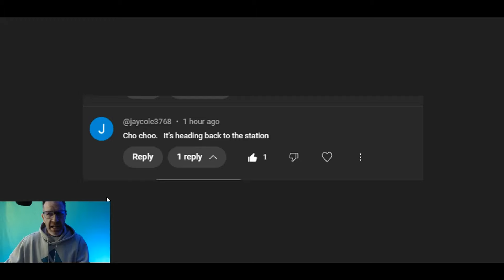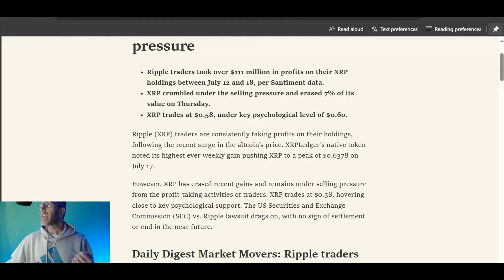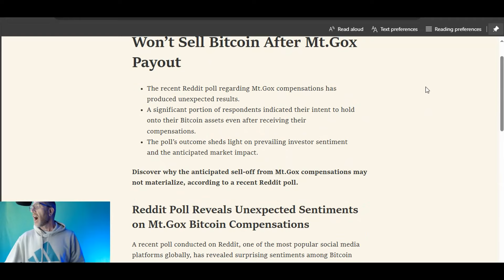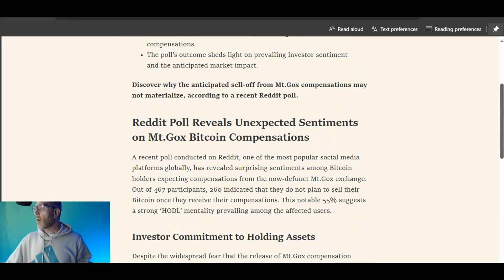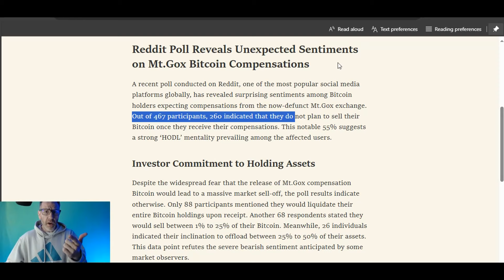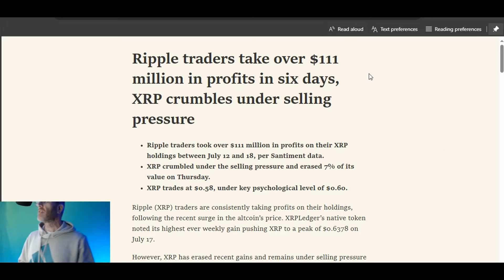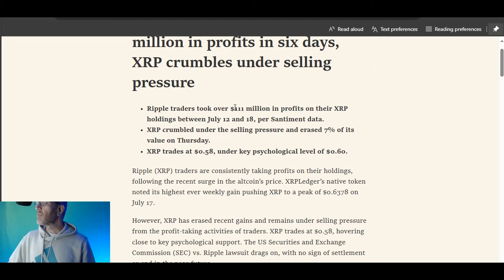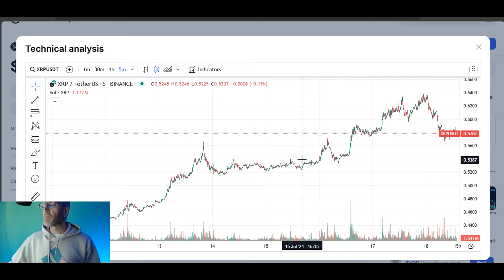💯XRP RALLY IT'S NOT OVER💯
🚨ARTICLE LINKS🚨
read://https_en.coinotag.com/?url=https%3A%2F%2Fen.coinotag.com%2Freddit-survey-reveals-majority-wont-sell-bitcoin-after-mt-gox-payout%2F

read://https_dailycoin.com/?url=https%3A%2F%2Fdailycoin.com%2Fsec-calls-off-ripple-private-meeting-what-happened%2F

2023 will have so many big events for Stellar XLM and Ripple XRP.. With ETH and BTC dealing with gas fees, XLM and XRP don't have the same concern.